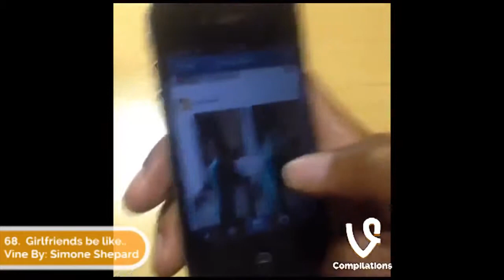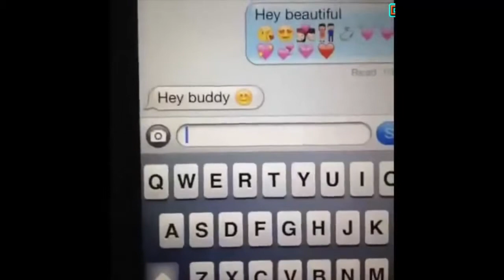Best VINES of August 2013 Compilation 125 VINES HD Part 6